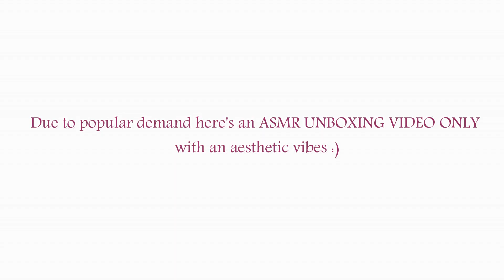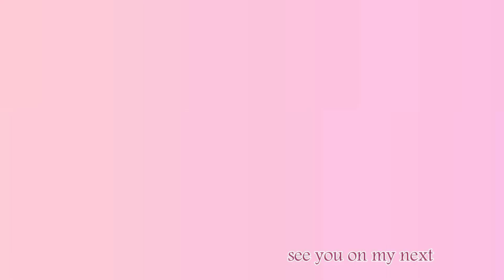iPhone 11 (white 128GB) Aesthetic ASMR Unboxing| Zatrisia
Hey guys it's your Filipina Girl Zatrisia due to popular demand here's an ASMR UNBOXING VIDEO ONLY with an aesthetic vibe.